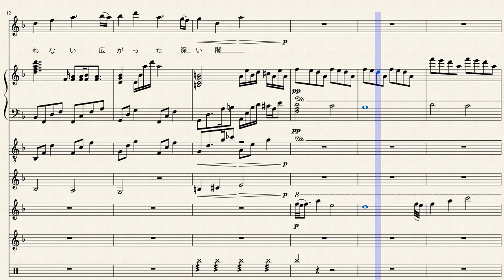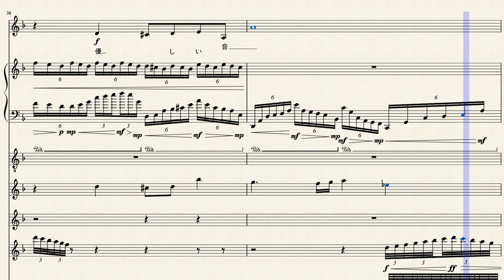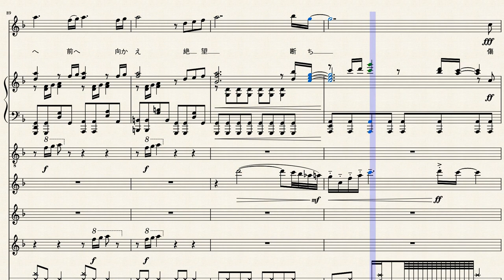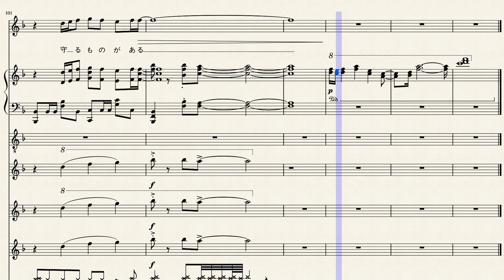竈門炭治郎のうた/Kamado Tanjirō no Uta (arranged for chamber music)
竈門炭治郎のうた/Kamado Tanjirō no Uta
from『鬼滅の刃/Demon Slayer: Kimetsu no Yaiba』EP.19ED
Composer: 椎名豪
Lyricist: ufotable
Featured artist: Nami Nakagawa

Since this video is automatically generated by Musescore, I found some parts are not displayed completely. The music sheet can be downloaded as PDF format and it is normal to read.

Instruments:
Violin I (main theme)
piano + classical guitar + violin + F Chinese Dizi + D Chinese Dizi + Drumset